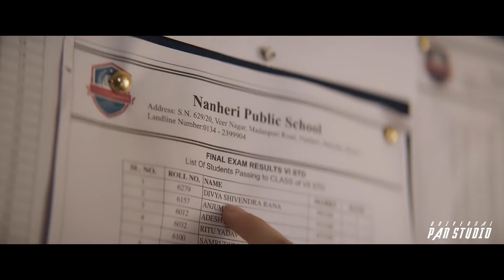Sitaare Zameen Par - Official Trailer | Amir Khan | Genelia Deshmukh | Kiran Rao | Darsheel Safary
Sitaare Zameen Par - Trailer | Amir Khan | Genelia Deshmukh | Kiran Rao | Darsheel Safary
This Video Is Fan Made Concept Trailer of Sitaare Zameen Par (More Info About This Video Down Below!)
In This Video:
Sitaare Zameen Par trailer
Sitaare Zameen Par official trailer
Sitaare Zameen Par movie trailer
Sitaare Zameen Par hindi trailer
Sitaare Zameen Par movie aimr khan
The inspiration behind this video:
Sitaare Zameen Par will also mark Aamir’s return to the silver screen after 2022’s Laal Singh Chaddha.

Recently, Aamir co-produced Laapataa Ladies with its director and his former wife Kiran Rao. His next production is Rajkumar Santoshi’s Lahore 1947, starring Sunny Deol and Preity Zinta.

“But above all... How to be an amazing human being... Full of love, passion, absolute humility... Unending curiosity and learning zeal... A terrific leader, an extraordinary creative culture builder... Constantly empowering those around him... Extremely trusting... And a protector,” Prasanna wrote in his post.

Sitaare Zameen Par, also produced by Aamir under his Aamir Khan Productions banner, also features Genelia Deshmukh.